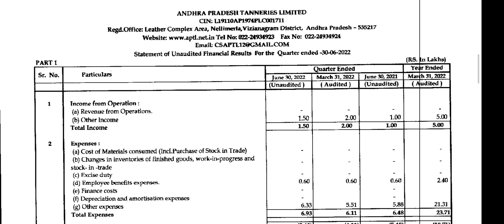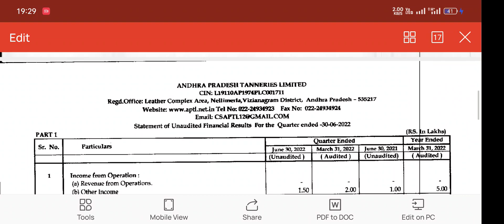ANDHRA PRADESH TANNERIES LIMITED Q1 Results || ANDHRA PRADESH TANNERIES LIMITED Share Latest News